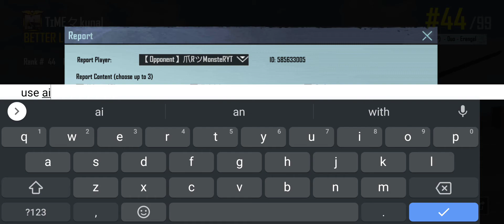please help me REPORT this hacker